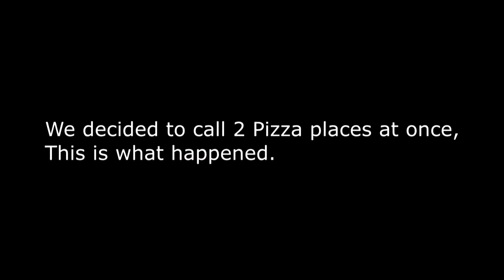Prank Calling the Memezaria